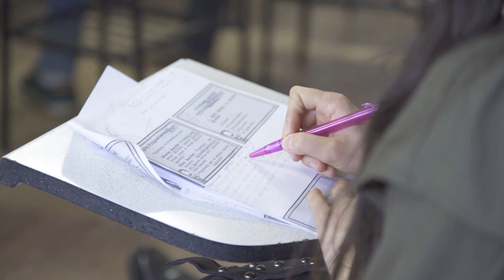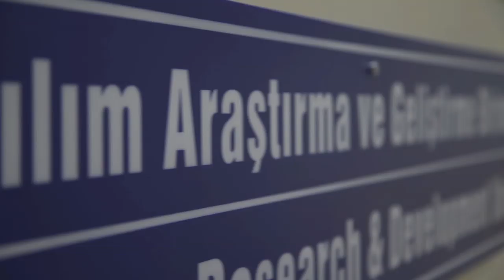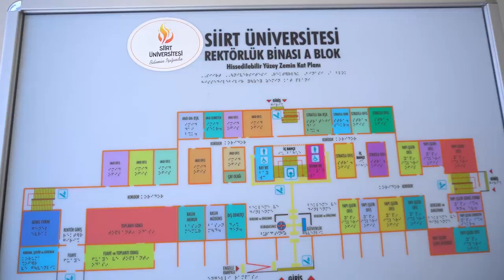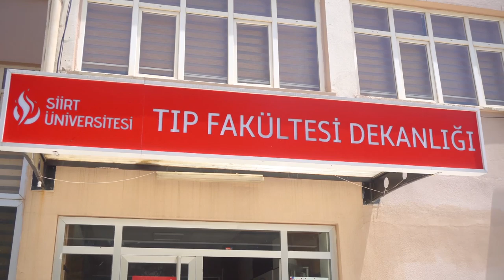Siirt Üniversitesi - Bilimin Işığında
Tercih günlerinde sizleri bilimin ışığında eğitime davet ediyoruz.

Siirt Üniversitesi 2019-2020 Tanıtım Filmi